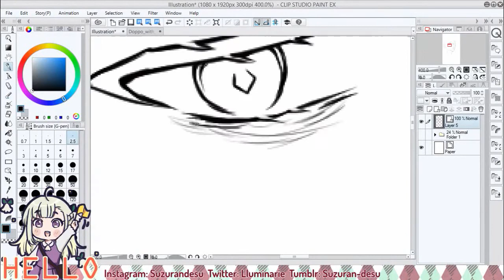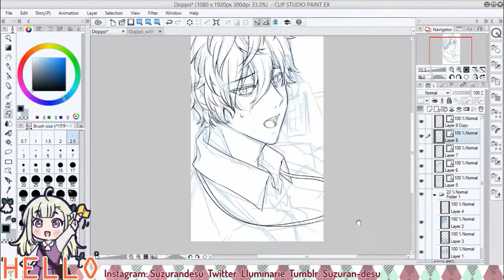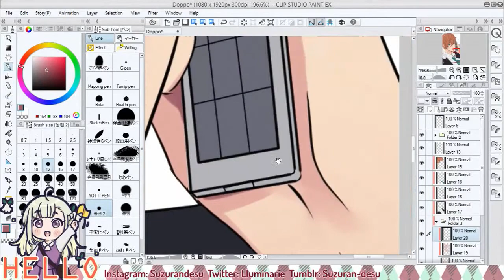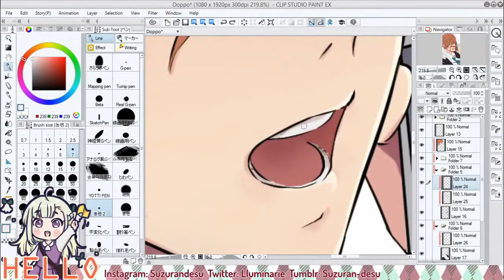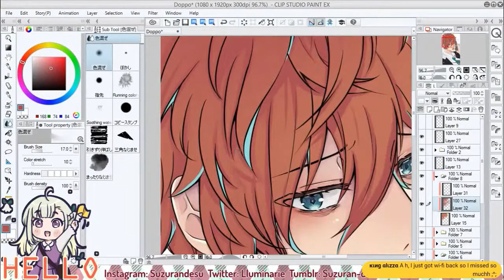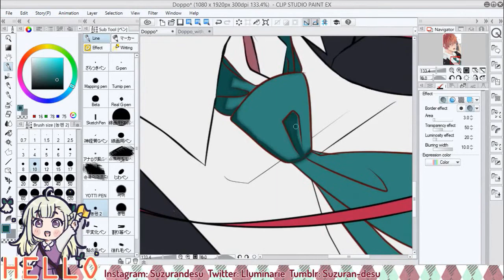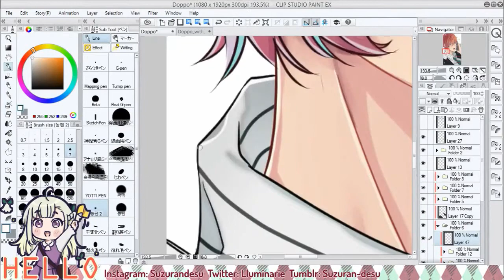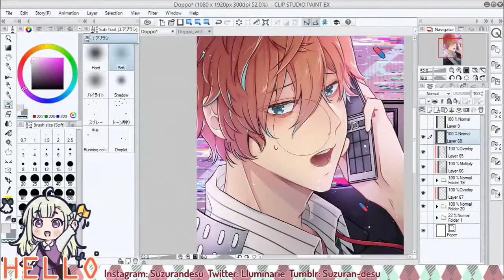🎨 Anime Speedpaint - DOPPO Hypnosis Mic [ Clip Studio Paint ]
Speedpaint video of me drawing a fanart of Doppo Kannonzaka from Hypnosis Microphone in anime styled art.

Tool I use: Clip Studio Paint
Time spent: 7 Hrs
Tablet: Wacom Bamboo
Movie Editor: Wondershare Filmora